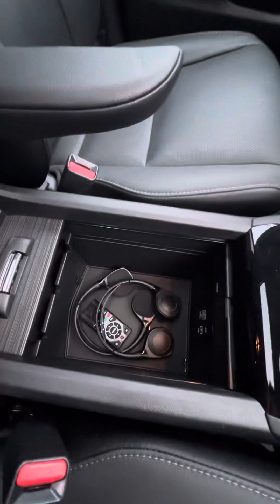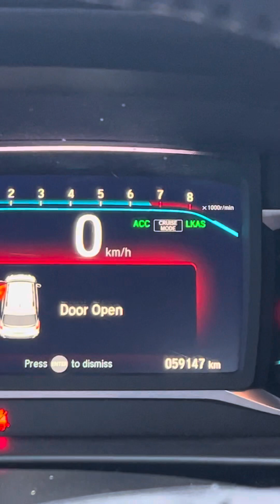2021 Honda Pilot Touring 59k kms GREAT CONDITION!